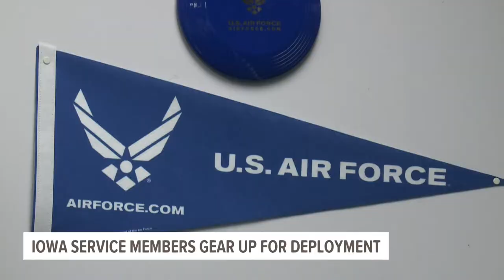Iowans explain the reality of military deployment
Almost 100 National Guard members will be deployed across the world, including Africa, southwest Asia and parts of Europe.